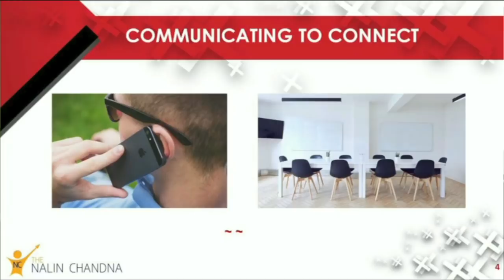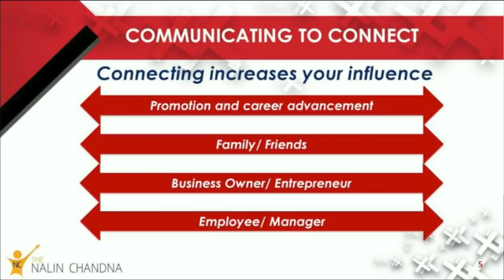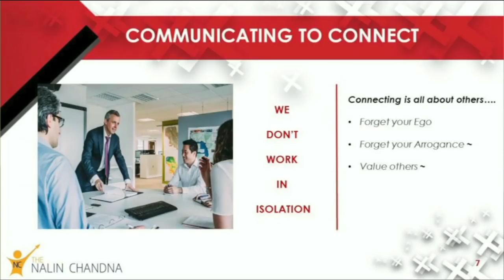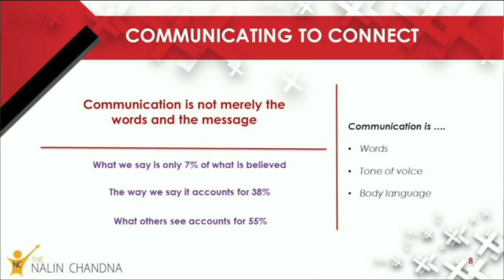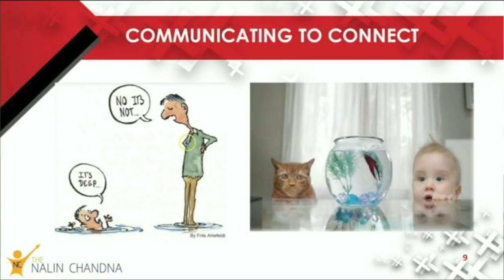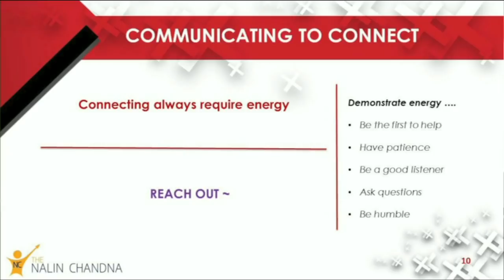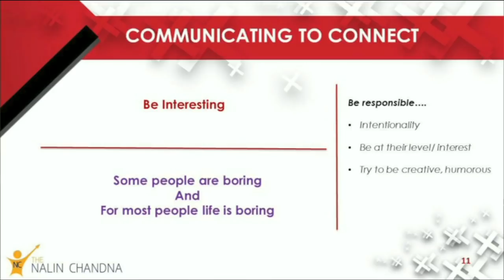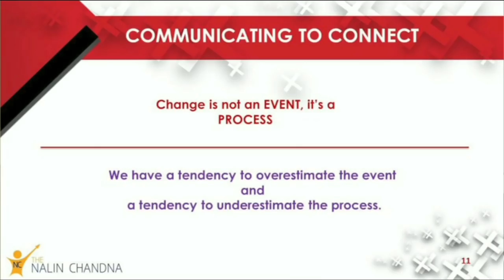Communicating to Connect | Nalin Chandna | TEDxMuscatSalon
Nalin's talk emphasizes the importance of communication in influencing and leading people. Communication howsoever simple it may sound is futile unless one is  able to connect with people.
Born and raised in India ,Nalin is a Chartered Accountant by profession with close to 2 decades of work experience in a cross cultural and multi geographical business environment .Having traveled to more than 50 countries and having interacted with people from diverse cultures and nationalities , Nalin's focus is on advicing business etiquette. This talk was given at a TEDx event using the TED conference format but independently organized by a local community.